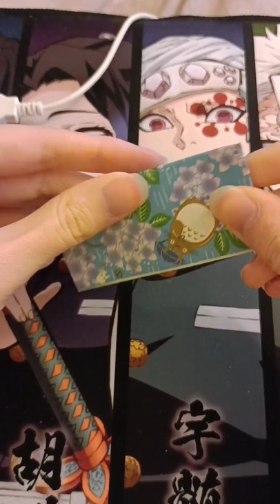Making A Heart❤ With Totoro Origami Paper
LIKE/FAV